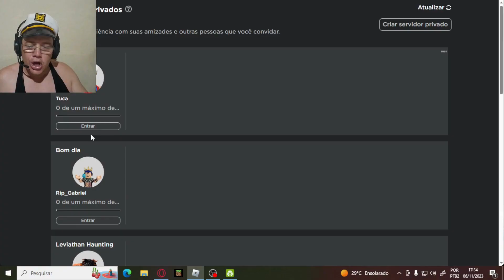HUMILHANTE O QUE A FRUTA DO SOM FEZ EM PVP CONTRA ELES NO BOUNTY HUNT - Blox Fruits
Seja membro deste canal e ganhe benefícios:
A fruta do som em pvp fez coisas legais ela realmente é boa, porém é necessário dedo para fazer bounty hunt!
roblox Tuca ama jogar roblox e tem um Grupo no Roblox por nome Clã do Tuca! Venha Participar!

Face Palhaço Tuca